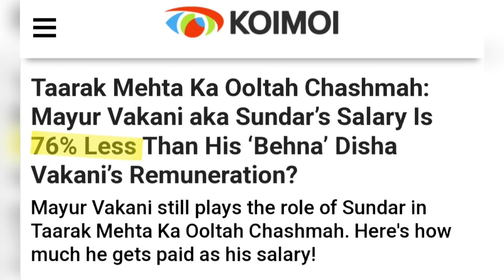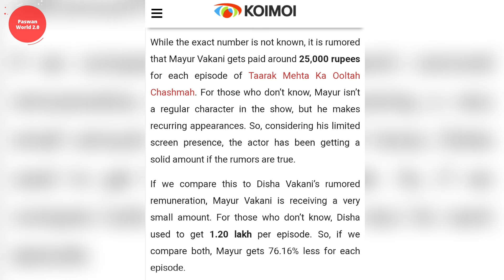यह बहुत ही ग़लत हुआ ? This Is A Very Wrong 😡